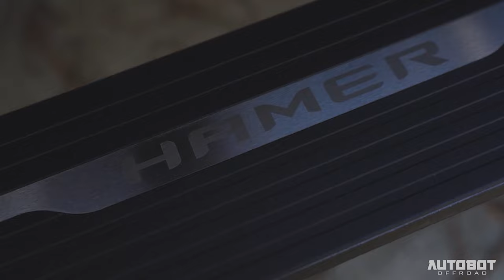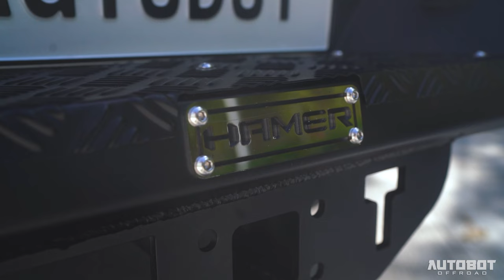FORD RANGER WILDTRAK - PROJECT BLACK AND YELLOW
Project BLACK & YELLOW ready to flood your feeds!!! 🙏🏻🙏🏻👆🏻👆🏻
This project with Mr. Jak Roberto is truly special for it’s an honor to be part in building his dream truck. Thank you sir for trusting us and working with us in this build. 👏🏻👏🏻

Autobot Autoworks 🚜🚜
65 Road 20 Project 8 Q.C